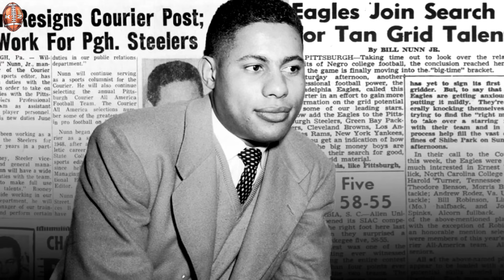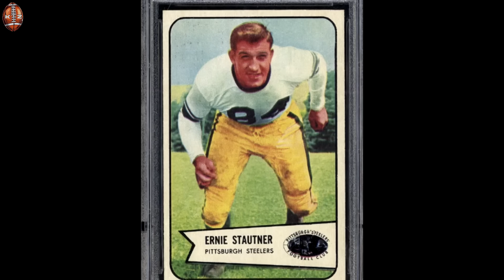10 NFL Secrets About the Pittsburgh Steelers Fans Missed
10 NFL Secrets About the Pittsburgh Steelers Fans Missed

KICKOFF ZONE IS GIVING AWAY CUSTOM NFL LOGO T-SHIRTS EVERY MONTH!

The Pittsburgh Steelers have a legendary history, but even die-hard fans may have missed these hidden NFL secrets. From shocking name changes to behind-the-scenes stories, the Black and Gold’s past is filled with surprises. Get ready to uncover the most unexpected facts about one of Football’s most iconic franchises.